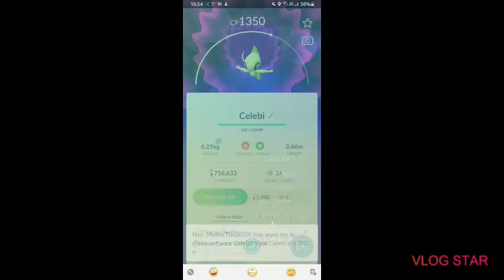Celebi Normal |Pokémon Go Ep31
yay I'm back. Celebi again. next time jirachi